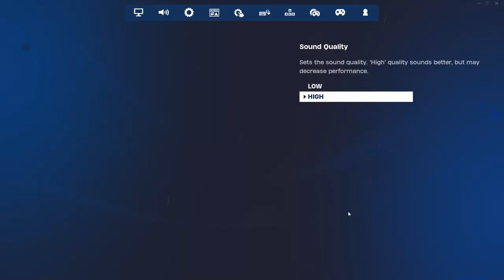I JOINED @BunnyF1uff /CODFISH'S LOBBY AND WE JAMMED TOGETHER. (He Taught Me Stuff).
What a legend aha. Been a big fan since the cod days and he inspired me to start beatboxing. Don't know where id be without the guy, a big part of my day insists of beatboxing. I wish I could of spoke to him for longer aha I had so much more to say. I cant wait to see what he posts in the future!!!

MAHNIE